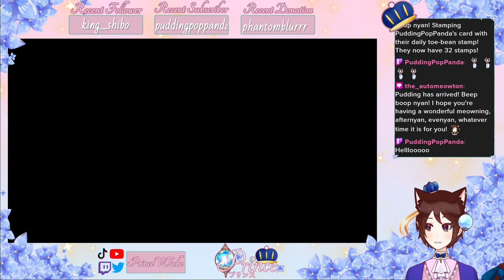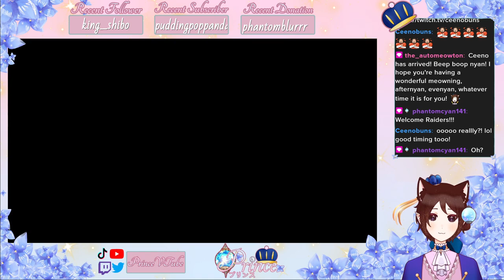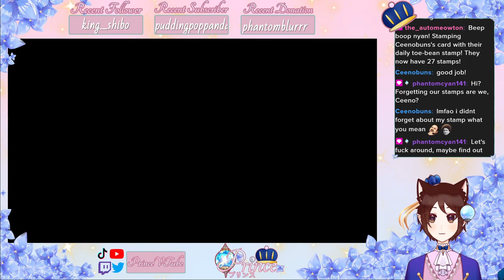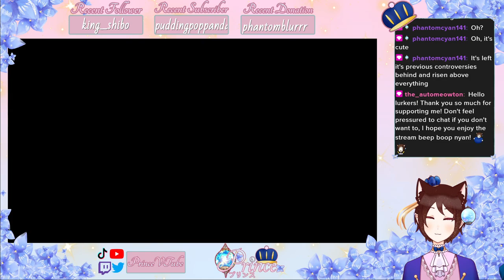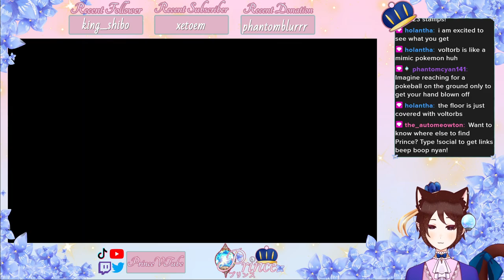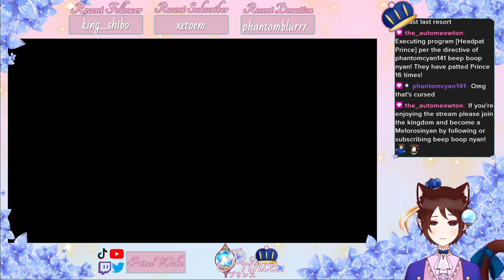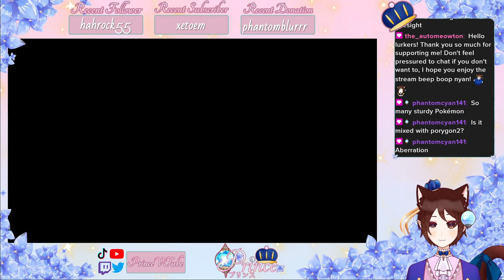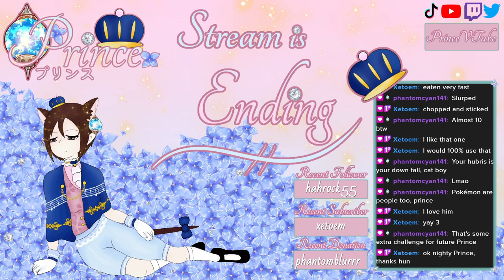[ENVtuber] Moving on from terror bird! Pokemon Infinite Fusion p7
Can you believe we're already at the Elite Four!?